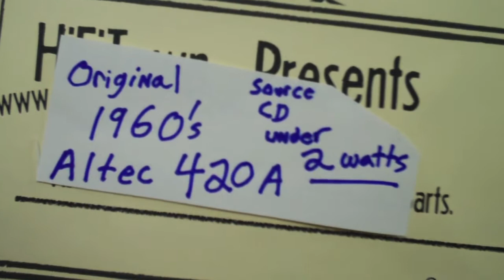Altec 420A 15 full range BiFlex drivers circa 1960s tested pair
Pair Altec 420A 15" full range biflex mint matched tested RCA LC1. Tested on a vintage MC240 6L6GC amp. Needed only about 1 watt, camera about 1 meter away, drivers were checked in free air. Much more bass once they are mounted to the recommended baffle. The quality Altec 420A 15" dual cone, crossover-less full range! When you think about it, to get a classic really nice sounding alnico 15 inch driver the covers this frequency range (and having killer detailed mids) (you really don't need a tweeter)— are few and far between! You will have to spend a lot more money than these 40 year old, hefty beauties! I think to do better than these you would really have to get a fragile RCA LC1 or 1A speaker (or the wimpier S1's maybe). And. arguably your bass response (if you want it) won't be the same, with the LC1's.&nbsp; Other than this Altec series, I really can't think of any other worthwhile options. When people listen to these drivers in years to come; prices will be sure to rise as , with many other untouchable classic audio items. And until I re-listened to these (free air) this evening I had forgotten how excellent they are ... And will try ;to remember, so I can recommend them to friends; For your money's worth, and to avoid the crossover, and potential hassle with fragile diaphragms - give some considertion to these. That is if you're about to buy 604 or 605, or really any coaxial drivers. These are pretty much just as efficient!! In the crucial 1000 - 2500 cycles range they very clear and not harsh. What many consider to be a forgotten product of the 60s. The BiFlex, Altec's excellent try at the dual cone design. It works especially well in this the bigger 15" format. Really, mention of these conjurers the idea of use only the Altec Santana system (and others) — which was a stuffy box. And really wasn't that spectacular. Allowing these drivers to sing on an infinite baffle, with wings, or horn projector will make for much better listening. And driven by a clean to tube amplifier you won't do much better. Not without spending $$$$ thousands more, for something much more fragile than these rugged high-efficiency drivers. At anything below 1000 cycles the clever center midrange "driver" cleanly takes to task; acting as as a diaphragm. This gives an excellent voicing characteristic with plenty of detailed midrange, and allows you to avoid the messy chokes &amp; phasing problems (crossovers usually kill detail). I would recommend using these with any low-power excellent single ended tube amp set up and give could thought to using them on a standard open baffle.